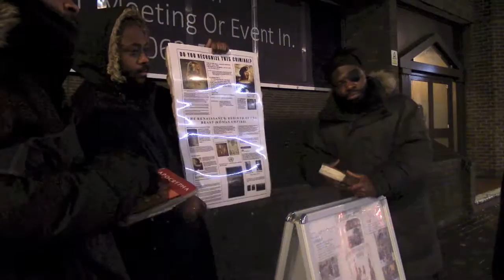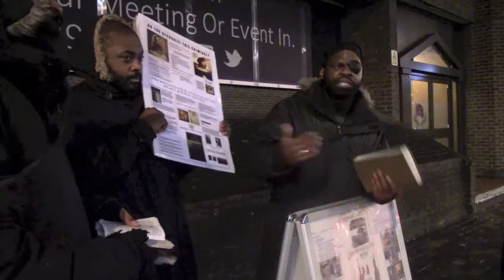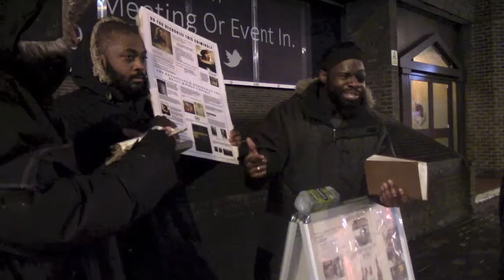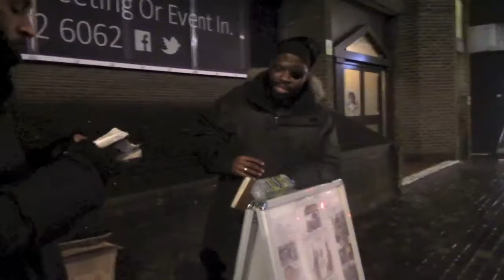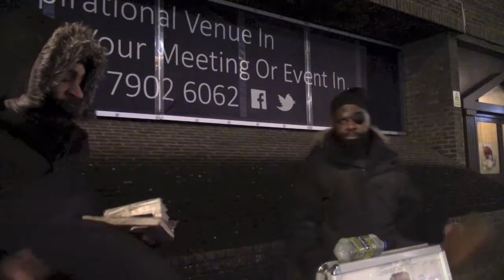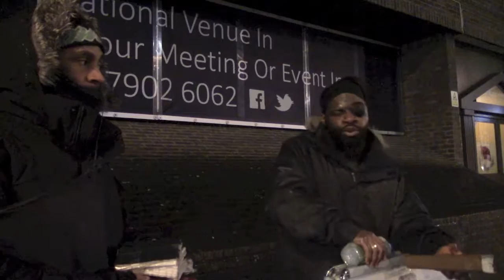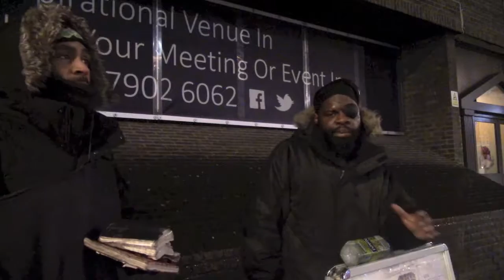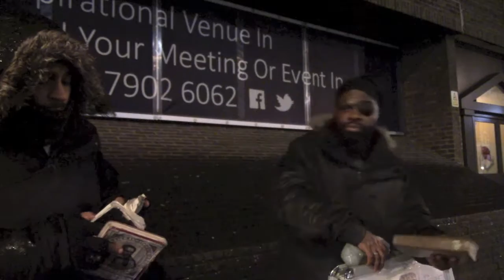TEMANITE FIND OUT HE'S LIVING IN AN KINGDOM SUCH AS THE REVIVAL VERSION OF ROME